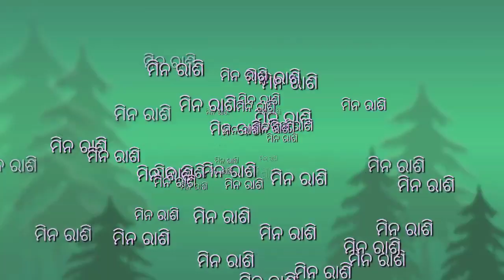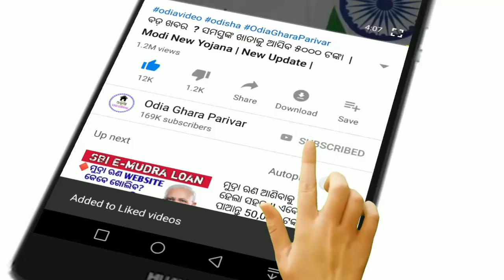ଏହି ୪ଟି ରାଶିର ବ୍ୟକ୍ତି କେବେବି ଏମାନଙ୍କୁ ଧନର ଅଭାବ ହୋଇନଥାଏ । Odia Rasifala// Sadhubani// Bayagita//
Ehi 4ti rasi re loke sabubele khusire rahithanti .emane siva nkar priya hoithanti .

Nitibani bayagitaNote: This video is in Odia Language.